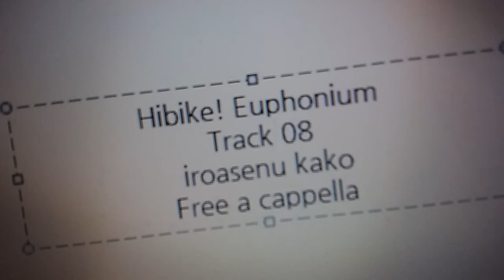響け！ユーフォニアム OST - 色褪せぬ過去 Free a cappella フリーアカペラ